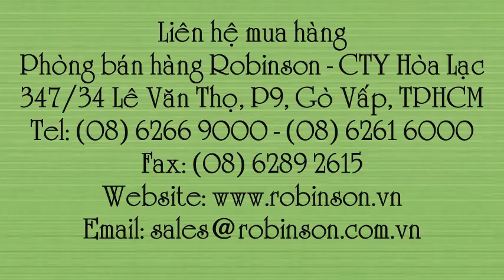Béc bọ lớn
Liên hệ: Phòng bán hàng Robinson - Cty Hòa Lạc Tel: - Béc bọ 3.5 ly màu xanh dương - BO-3.5 , Béc bọ 3.5 ly - BO-3.5, Béc bọ 3.5 ly, Béc bọ , Béc tưới rau BO-3.5 màu xanh dương, Béc tưới rau BO-3.5, Béc tưới rau , Béc tưới BO-3.5 , Béc tưới , Bức nhỏ giọt BO-3.5, Bức nhỏ giọt , Béc bọ lớn BO-3.5 màu xanh dương, Béc bọ lớn BO-3.5, Béc bọ lớn, Béc bọ lớn 3.5 ly BO-3.5, Béc bọ lớn 3.5 ly BO -3.5, Béc bọ lớn 3.5 ly , Béc bọ lớn 3.5 ly ( xanh Dương ) - BO -3.5